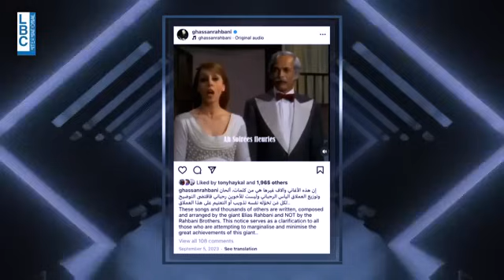غسان الرحباني في حوار ضمن برنامج المجهول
تحية إلى غسان الرحباني في عيده الستين.